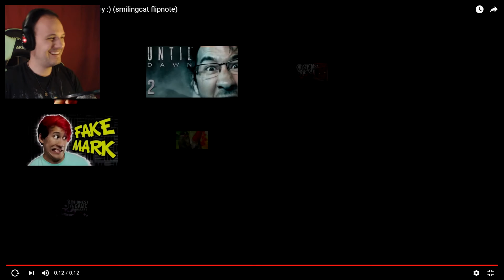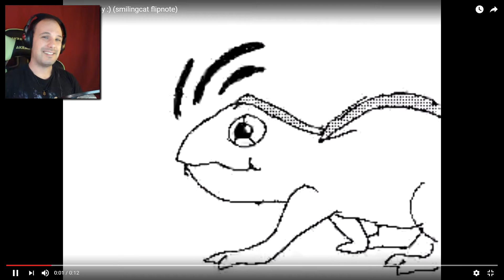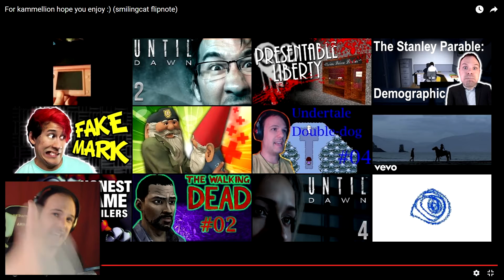Kammellion animated! | Vlog #36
I've been animated by smiling cat!

► Gunnar Olsen - Late Night Snack